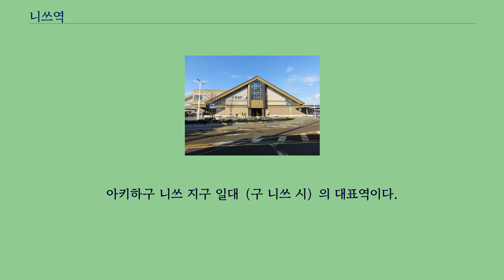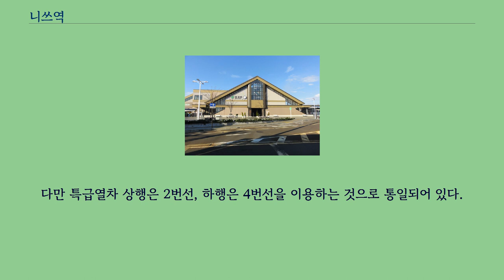니쓰역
니쓰 역（일본어: 新津駅）은 일본 니가타현 니가타시 아키하구에 있는, 동일본 여객철도의 철도역이다.
신에쓰 본선이 지나가며, 반에쓰사이 선과 우에쓰 본선의 시종착역이다.
소속 노선은 신에쓰 본선이다.
또한, 일본화물열차（JR 화물）도 제2종 철도사업자로서 니쓰 역의 사용이 가능하다.
아키하구 니쓰 지구 일대（구 니쓰 시）의 대표역이다.
하행 침대특급 「아케보노」를 제외한 모든 정기여객열차가 필수 정차하고 있으며, 이른바 "니가타 근교 구간"에 속해 있어 니쓰 역 ~ 니가타 역 사이에서는 빠르게는 5분 간격으로 열차가 자주 운행되고 있다.
오사카 역과 삿포로 역을 잇는 임시 침대특급 「트와일라잇 익스프레스」 호의 혼슈 섬 최북단 정차역이기도 하다.
단식 1면 1선, 섬식 2면 4선으로 총 3면 5선이 있는 지상역이다.
역사는 선상 구조이다.
역장이 근무하는 동일본 여객철도 직영역으로, 주변 역들을 관리하고 있다.
오전 6시부터 오후 9시 30분까지 초록 창구를 영업하고 있으며, 자동발권기, 지정석발권기, 매점, 맞이방 등이 있다.
자동개찰기에서 스이카 및 제휴 교통카드의 사용이 가능하다.
보통은 1·2번 승강장이 신에쓰 본선 상행（나가오카 방면）, 4·5번 승강장이 하행（니가타 방면） 용도로 쓰이나, 시간대와 열차에 따라 승강장이 바뀌는 경우가 잦다.
다만 특급열차 상행은 2번선, 하행은 4번선을 이용하는 것으로 통일되어 있다.